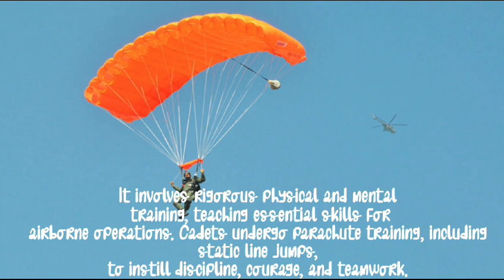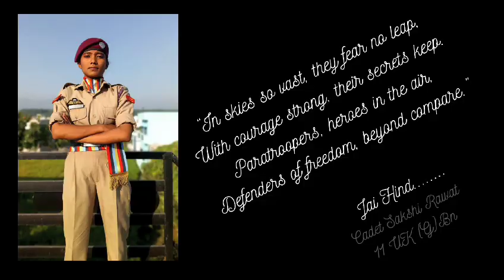NCC Para Basic Camp : Girl Cadet Sakshi Rawat shares her experience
Video from Shashi Mehta